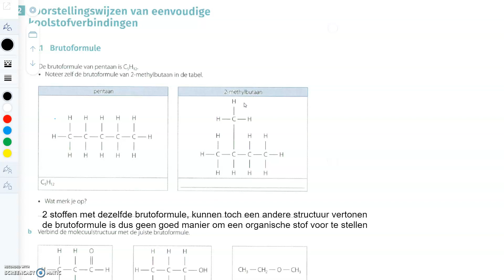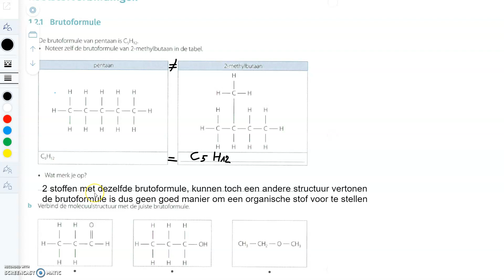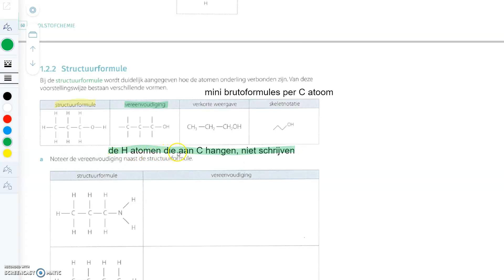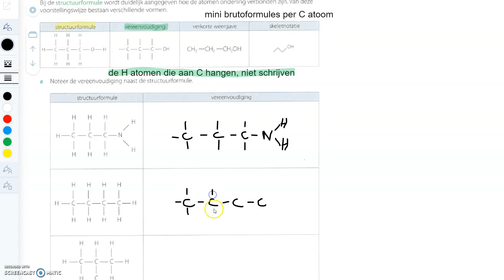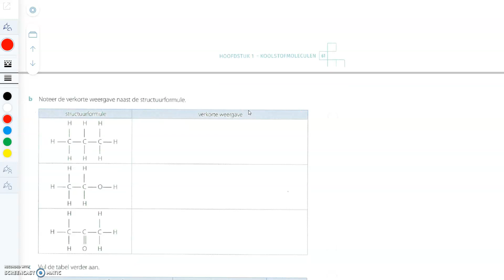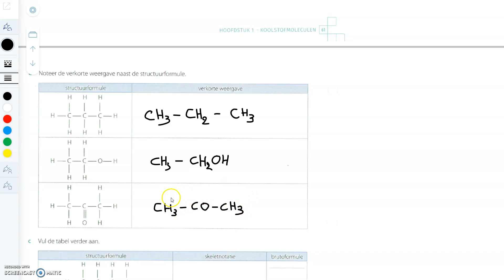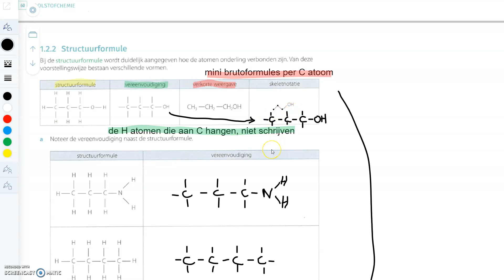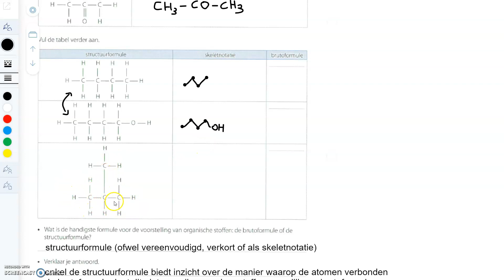Voorstellen van organische structuren